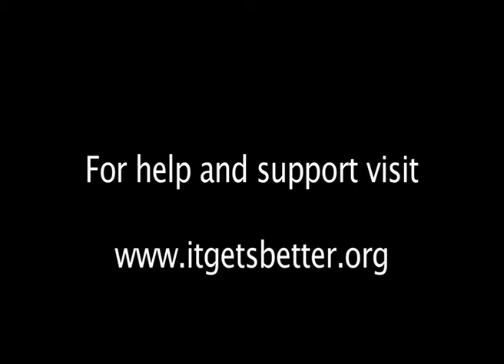LGBT Social Action Video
A short clip we did to prevent LGBT bullying